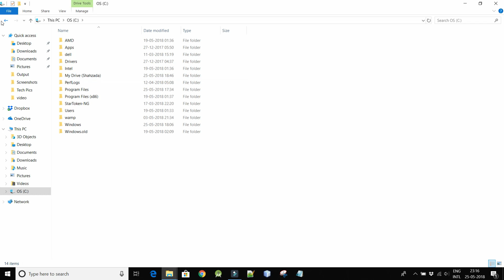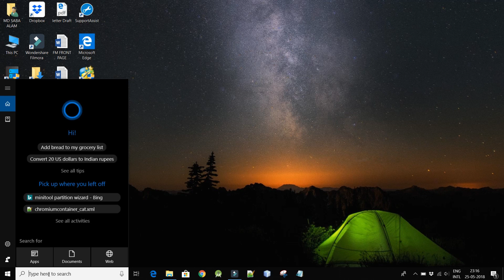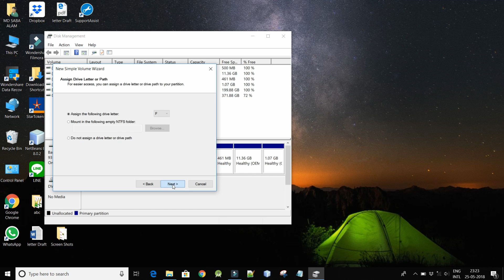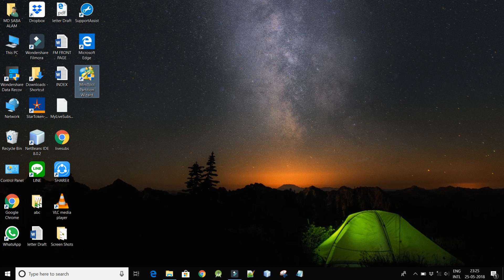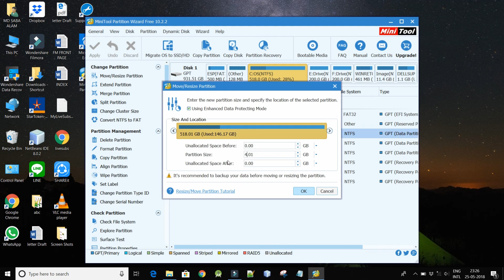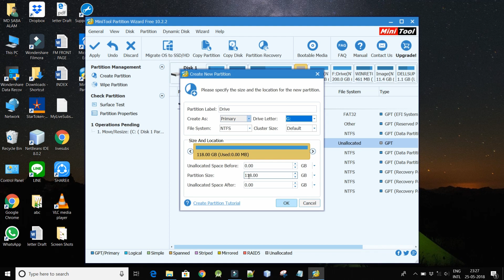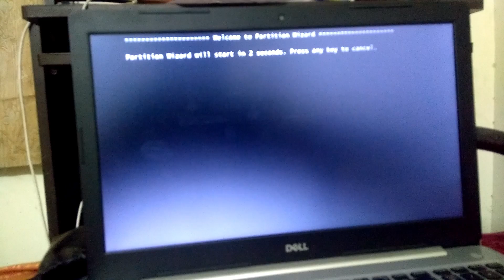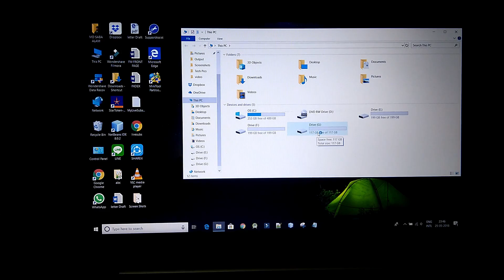How To Make Hard Drive Partition In Windows 10 | Computer Me Hard Drive Partition Kese karte hain?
In this video we will see How to do partition of hard drive on a Windows 10 PC or Laptop.
I have explained how to do partition of C Drive into multiple Drives. Normally useful when you buy a brand new system or laptop.
Disk partitioning is essentially separating the hard disk into different sections or parts for storage. If you want to try a new operating system without overwriting your main Windows drive, you can do this partitioning the hard drive.
You can use the Disk Management to resize, create, delete and format partitions and change their drive letters This Video will show you how to Shrink and create space for a Windows 10 partition on your drive. I have shown you two methods of doing partition of drive in windows 10. You can choose any one method and can make partition in your brand new laptop and computer And make your data safe.

It's handy to use! Stunning Transition, Studio-Quality Titles, Perfect Aesthetic, Animate Zoom Tool...

How To Transfer Windows From Hard Drive to SSD | Samsung 970 EVO Plus M.2 PCIe NVME SSD [Hindi]

Namaskar Dosto! Is video me maine aap sabhi ko bataya h k aap apne computer ya laptop k hard disk ka partition kaise bana sakte hain. dosto disk partition banana bahut jaruri hai kyuki isse aapka data safe rahta hai. maine is video me disk partition banane k 2 methods bataye hain. aap chahe to dono me se koi ek method choose kr sakte hain or apne windows 10 laptop ya computer k disk ka partition bna sakte hain.